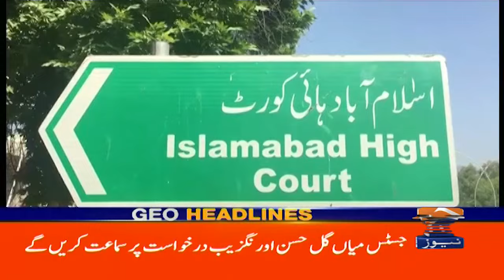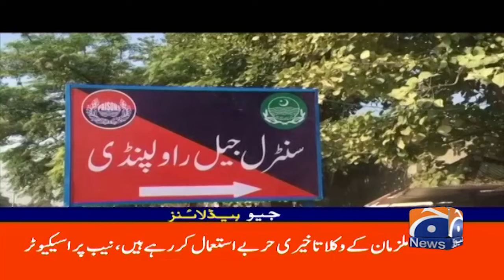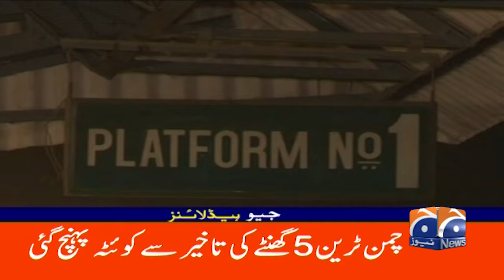Cyclone , strong winds, power outages | Geo News 6 AM Headlines | 11th Sep 2024